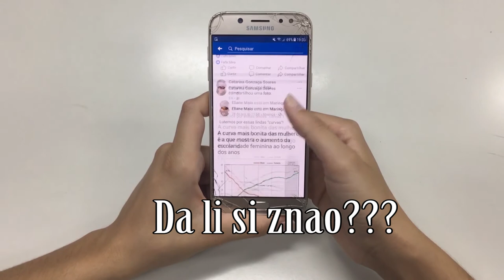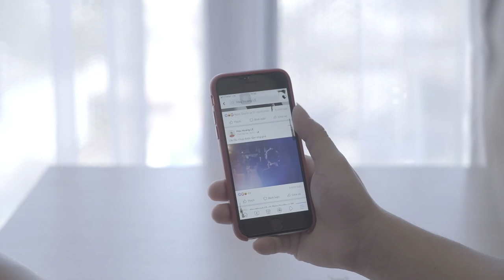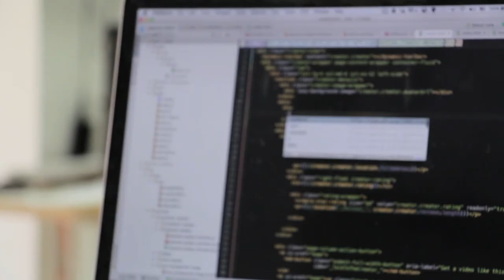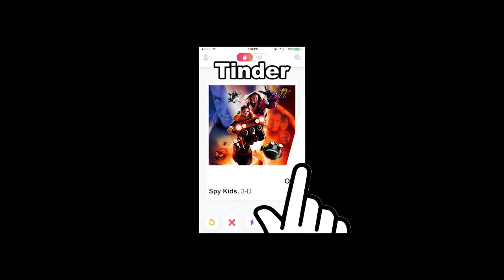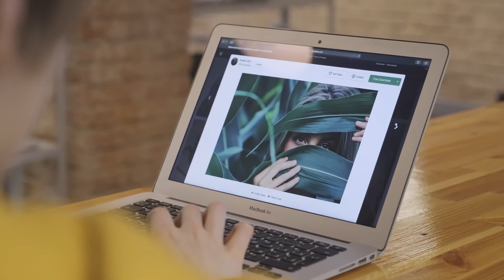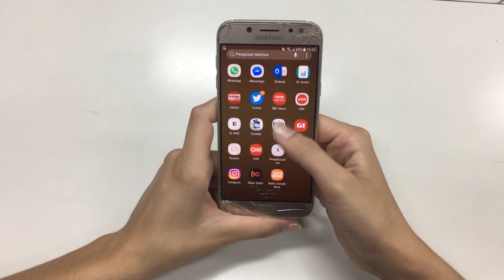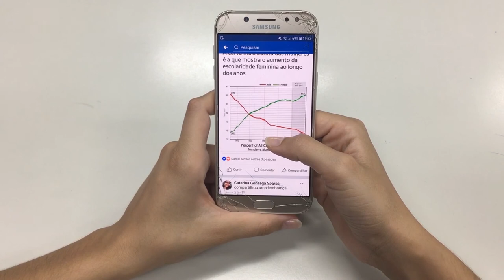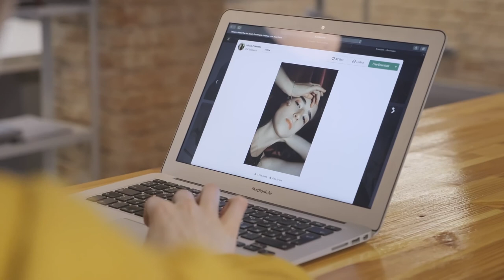PULS MLADIH - Uticaj društvenih mreža i savremenih tehnologija na mlade (FREE RADIO) 02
Moć i uticaj društvenih mreža danas je toliko veliki da nam se uvukao pod kožu. Razvoj novih tehnologija promijenio je svijet u kojem živimo, naše navike, ponašanje, komunikaciju, a posebna meta novih načina komunikacije su mlađi naraštaji.

  Sve više vremena provodimo na društvenim mrežama, a ne u zajednici, druženju i angažmanu rekla nam je Sanja Topić, psiholog u Centru za rast i lični razvoj Prijedor.

  „Činjenica je da je nekako lakše da sjedimo u sobi, u kući, pa čak ne moramo ni da ustanemo iz kreveta, a da opet budemo na društvenim mrežama u zamišljenoj komunikaciji, jer stvarna komunikacija i druženje nosi sa sobom često određene neprijatnosti, konflikte, te ponekad zna biti prilično teška. S toga mladi često izbjegavaju takve situacije, jer se u njima ne snalaze najbolje, a upravo to je preporučljivo mladim ljudima. Oni moraju  da vježbaju komunikaciju sa ljudima, sa vršnjacima, te da se nauče nositi sa konfliktima, odbacivanjima, prihvatanjem i onim što nosi neka živa komunikacija“, ističe Topićeva.

  Trend savremenog čovjeka je i obavezno prisustvo na društvenim mrežama, kako bi bio u neprekidnom druženju sa drugima, te tako zadovoljavao svoje socijalne potrebe. Internet i društvene mreže imaju i izuzetno pozitivne strane, dok god ih čovjek koristi umjereno, živeći u stvarnom svijetu, a ne u virtuelnom.

✅Projekat se realizuje zahvaljujući podršci programa Bosnia and Herzegovina Resilience Initiative (BHRI), koji sprovodi Međunarodna organizacija za migracije (IOM), uz finansijsku podršku Američke agencije za međunarodni razvoj (USAID).